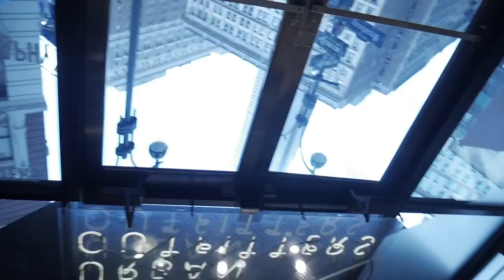The Logic Jacket - ADVENTURES WITH KEVIN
~ GO STEAK SOUCE ON THE LIKE BUTTON (GET THIS VIDEO 10 LIKES)

COMMENT OF THE DAY:

Vlog 65, These are my adventures with Kevin downtown. These are two different days in which we went downtown to just go around the place see new places and all, exploring the city.

(GET TO SEE THE BEHIND THE SCENES AND GET UPDATED FAST BY ME)